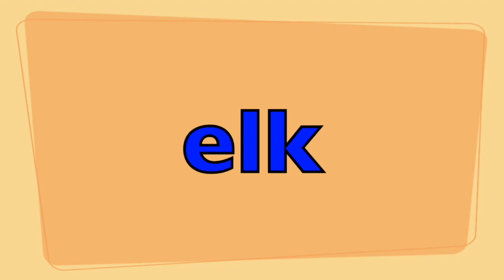ANIMAL SOUNDS SONG / WHAT SOUND DO THE ANIMALS MAKE / Learn ENGLISH / ANIMAL NAMES / EDUCATIONAL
Babies, toddlers, preschoolers, k-3 will enjoy listening to the sounds of amazing farm, zoo, ocean, and many more animals.   An educational kid video so children can learn the names of different animals. ENJOY!